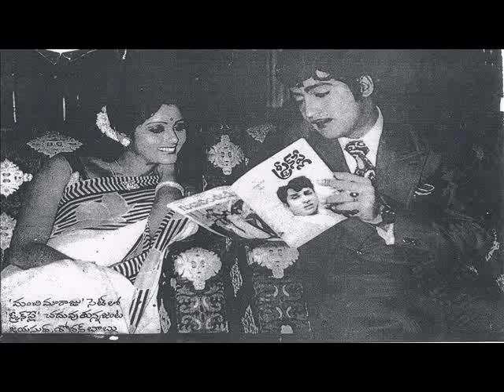Natabhushan Sobhan Babu Rare and Unseen Photos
Watch : Natabhushan Sobhan Babu Rare Unseen Photos Must Watch